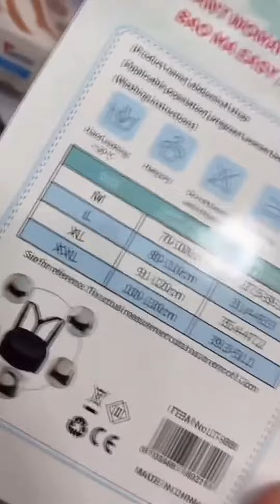Instagram Tazelikleri ve Gyzyklyja Videolar_2024